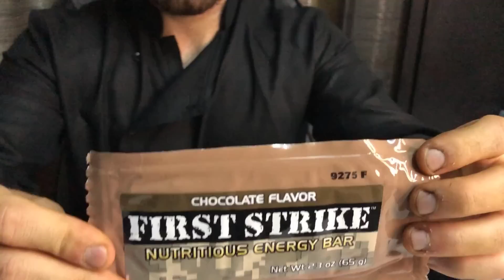یەك سێت خواردنی ئەمریكیم بۆ هات😱،بڕوام نەدەكرد Hozanb12 Challegeئەو شتانەی تیا بێ😋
La snap Addm bkan:Hozan.b12

زۆر سوپاس کە ڤیدۆکەتان بە دڵ بووبێ،ڵایکی ڤیدۆکە بکە وسەبسکرایبی چەناڵەکەشمان بکەو زەنگۆڵەکەش چاڵاک بکە بۆ بینینی ڤیدۆی زیاتر❤️☺️

بۆ هەر ڕیکلامێکی بازرگانی،پەیوەندی بەم ژمارەیەوە بکەن،یان نامە بۆ پەیجەکەم لە فەیسبووک بنێرن
.لەم چەناڵەمان هەموو جۆرە ڤیدۆیەک بڵاودەکەینەوە،هەم سوود،هەم چێژ🤪😃😄
دەتوانن لە سناپ چات لەگەڵم بن!😙😚
پەیجەکەم لە فەیسبووک ڵایک و فۆڵۆو بکەن👍👇👇
لە تیکتۆک فۆڵۆوم بکەن🤓🤩
::TikTok🍫:hozanfaesal
باوەڕپێکراوترین پەیج بۆ کڕینی کارتە ئۆنڵاینەکان و یوسی و ڤیبەکس و نێتفلێکس و زۆر شتی تر،نامە بۆ 👇👇 پەیجی ئاکۆ موحسین بنێرن،ئەمەش لینکی پەیجەکەی

زۆر سوپان بۆ هەموو لایەک،هیوای تەندروست باشی و بەختەوەری و
خۆشگوزەرانی بۆ هەموو لایەک بێ جیاوازی دەخوازم🤍💓💓

خـــــــــۆمانە